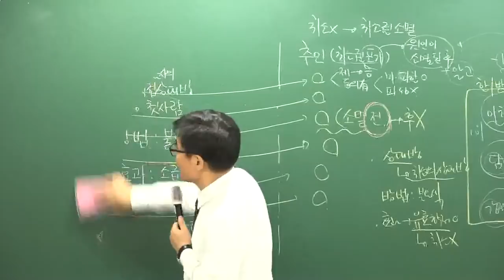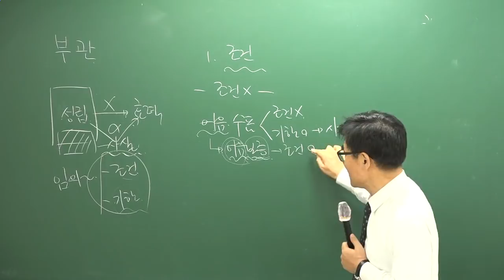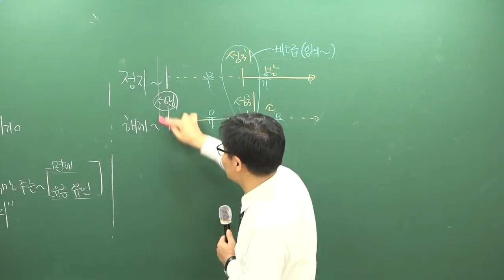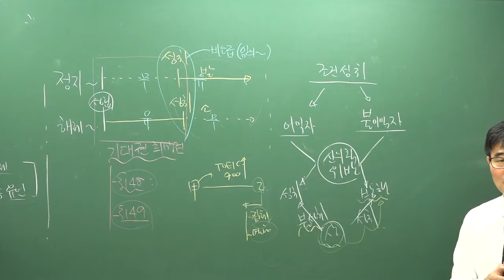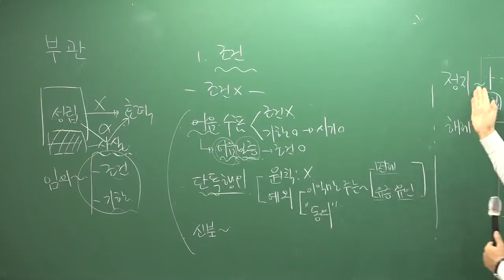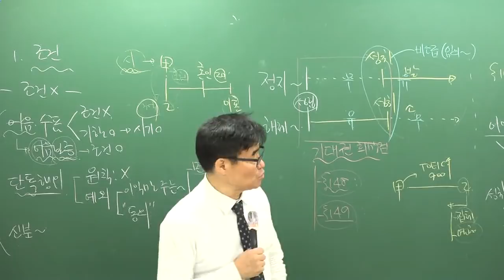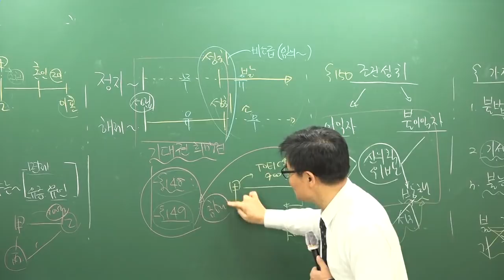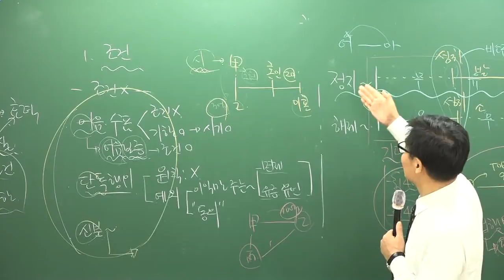[공전무] 2019년 공인중개사 민법및민사특별법 18강